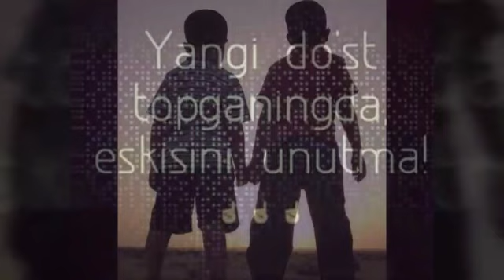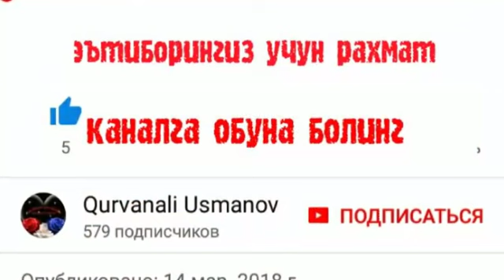Shuhrat Hakimov Do'stim 2018